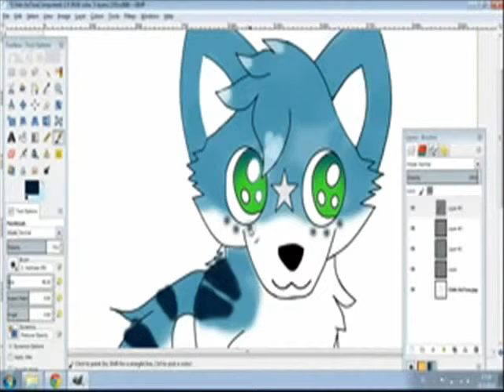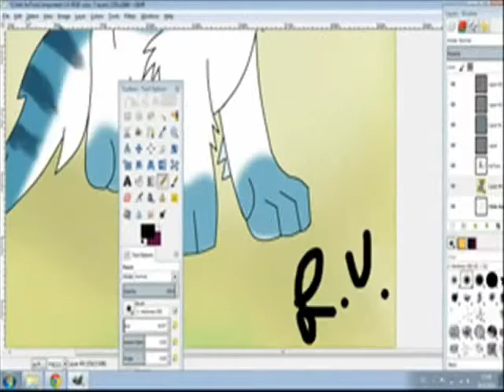Chibi Fursona [AoTora] speed coloring ^^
Just my fursona as a chibi, decided not to shoot the lineart this time around since that took me over two hours .-.